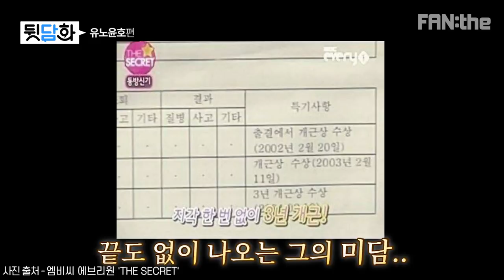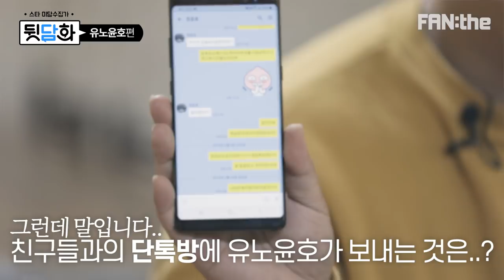열정만수르! ♨유노윤호♨ 20년 지기 절친에게 듣는 "인간 정윤호"의 열정 연대기_ssul.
※집중※ 세상 사람들 여기 보세요~!
스타의 미담을 가져왔어요 (찡-긋★)
그.. 첫 번째 주인공은...
열정만수르! '대충'을 가장 싫어하는! 유노윤호!!!

더 많은 정보는 아래 페이지에서!

FAN:the provide official English subtitles & Japanese subtitles
Subtitles will be available within a week of the upload.
Enjoy our contents with ENG sub & JP SUB!

콘텐츠 업로드 후 일주일 이내에 영어 자막과 일어 자막이 제공됩니다!

♥구독 및 좋아요는 사랑입니다♥